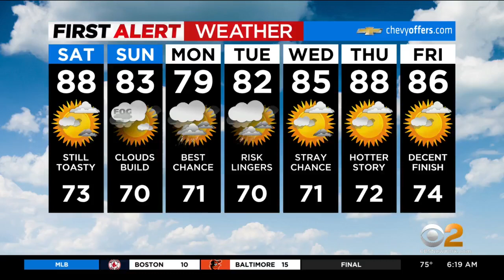Shop Local Saturday: Laila Apiary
Beekeeper Lior Schliechkorn explains how smoke is used to trigger pheromone activity in bees.